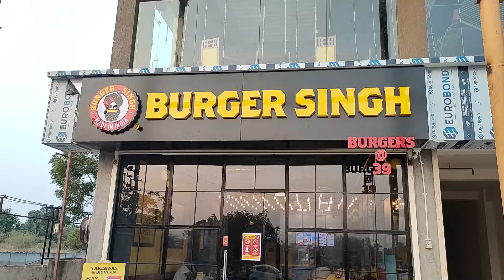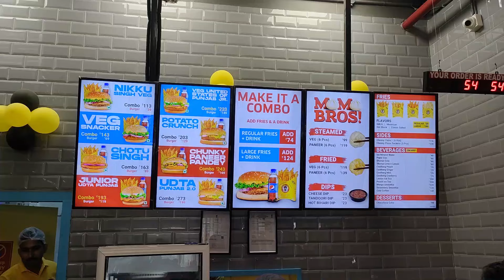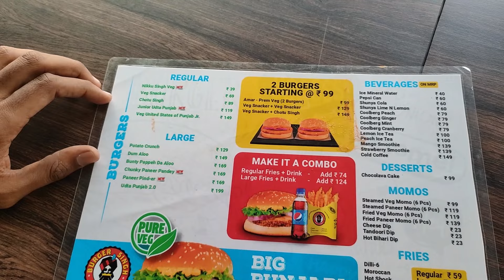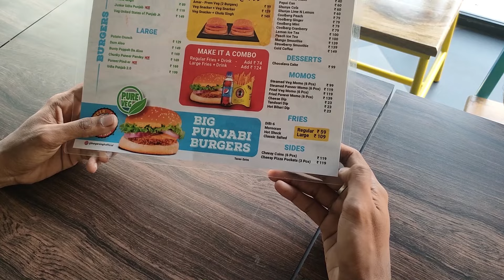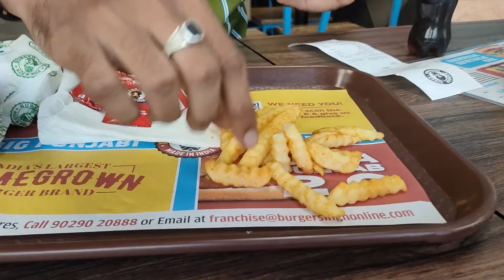પહેલીવાર try કર્યા Burger Singh ના Burgers | Rs.39 at BURGER SINGH | Burger Singh Gujarat Outlet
In this video, we'll be trying Burger Singh, a restaurant located in Gujarat Outlet. This restaurant offers a variety of burgers and many more.

If you're looking for a place to eat in Gujarat Outlet, be sure to check out Burger Singh! This restaurant offers delicious burgers at a reasonable price, perfect for any hungry traveler! Plus, their location is perfect for when you want to explore the outlet mall.

પહેલીવાર try કર્યા Burger Singh ના Burgers

Address.
Ground Floor, Shop No:-1, Victoria Bliss, Opposite, Victoria Park Rd, near Iscon Mall, ISCON Mega City, Bhavnagar, Gujarat 364001

Pricing starts at 39.00 rs

TIMESTAMPS
0:00 promo
0:57 intro
01:54 Burger Singh outlet interior
03:10 Burger Singh menu
6:15 Taste
12:15 Final Word

Our channel is about Food and Traveling. We cover lots of cool stuff such as Food Reviews, Traveling Vlogs, and Tips and tricks.